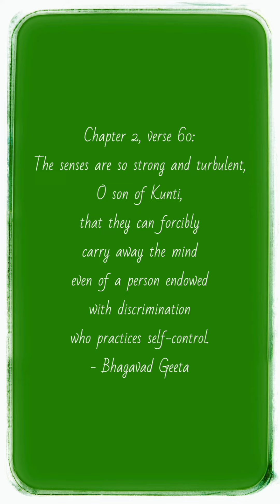October 19 Thursday